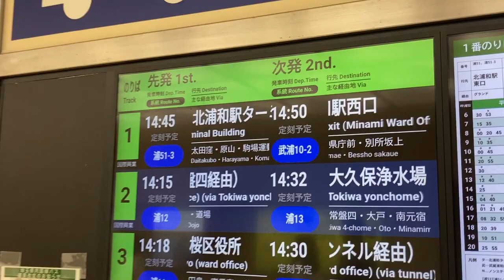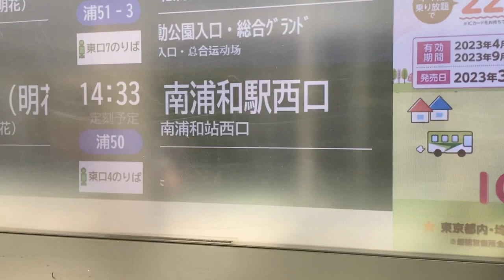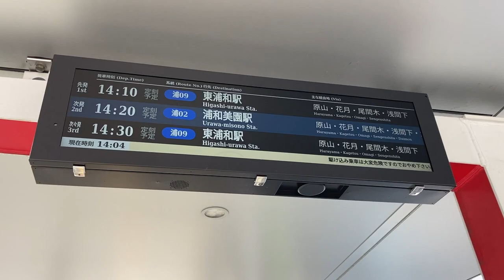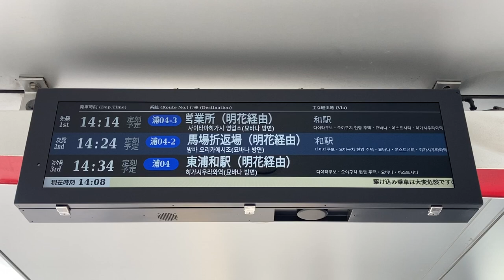浦和駅西口・東口 バス発車案内ディスプレイ 国際興業バス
0:00 浦和駅西口
0:56 浦和駅東口
2:09 遅れ表示
2:16 のりば別の筐体